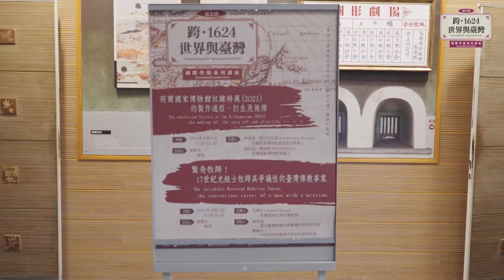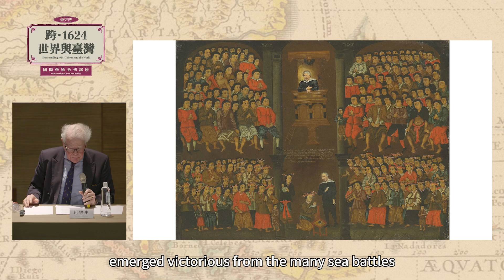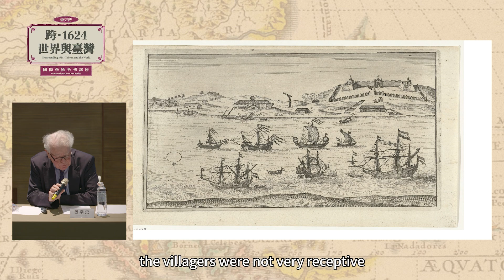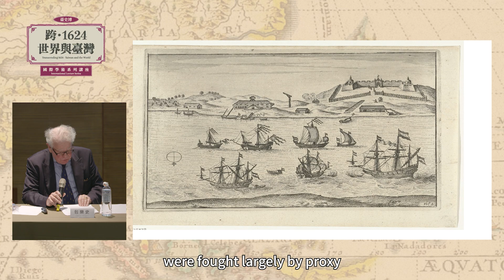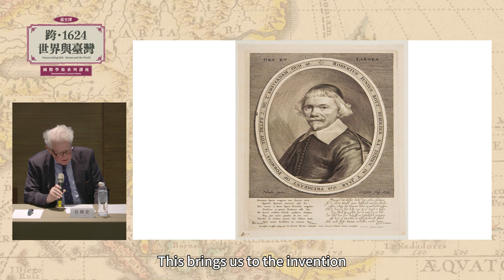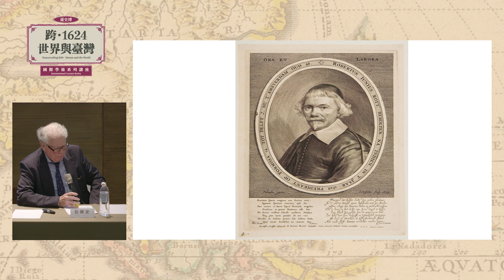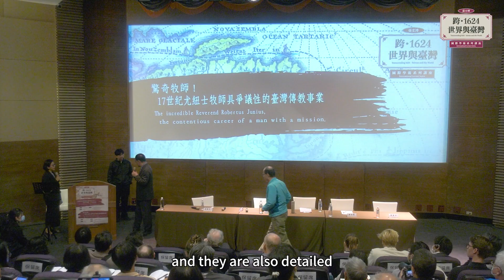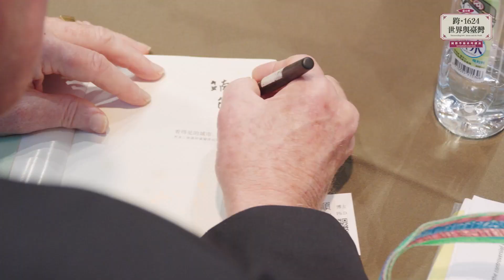【EP03】2024/2/03 驚奇牧師!! 17世紀尤紐士牧師具爭議性的臺灣傳教事業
【2月】臺史博「跨1624：世界與臺灣」國際學術講座(下午場次)--驚奇牧師!! 17世紀尤紐士牧師具爭議性的臺灣傳教事業

1624年，是臺灣接連世界並成為世界史舞台一部分的重要年份，臺灣成為東亞與歐洲世界轉口貿易得以密切互動的重要據點之一，是東亞及世界歷史舞台的重要行動者與參與者。2024年首場講座，將搭配臺史博大展「跨1624：世界島臺灣」隆重推出，重磅邀請與臺灣淵源極深之荷蘭萊頓大學名譽教授包樂史(Leonard Blussé)教授蒞臨分享，講述一位17世紀在臺灣的傳奇牧師故事。
包樂史教授為荷蘭知名漢學家，長期從事東南亞和東亞史、海外華僑史、印尼華人史、華僑貿易和殖民地時代貿易與文化研究，通曉中、英、日、東南亞及歐洲多國語言。包樂史教授曾著有《看得見的城市：全球史視野下的廣州、長崎與巴達維亞》、《邂逅福爾摩沙：臺灣原住民社會紀實荷蘭檔案摘要》、《苦澀的結合：17世紀荷蘭東印度公司的一齣離婚戲劇》。